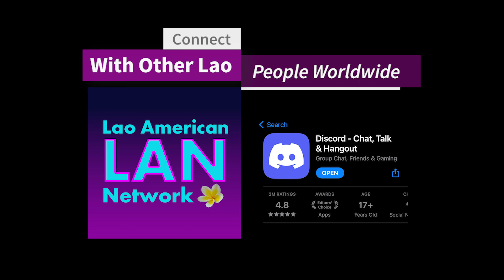Lao American Network Discord Invite: Bruce Lee It's Laos Time!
Lao American Network Discord Invite: Bruce Lee It's Laos Time! Style aka Lan welcomes you to explore the online server community to build awareness and resources for Lao enlightenment throughout.

Please be mindful when you do interact and follow the rules of interactions.

Sabaidee and welcom,